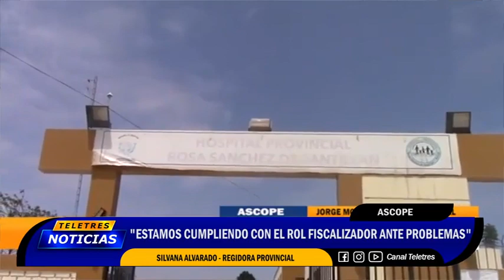🟡CARTAVIO - HOSPITAL ROSA SÁNCHEZ DE SANTILLAN NO CUENTA CON PEDIATRÍA🔵